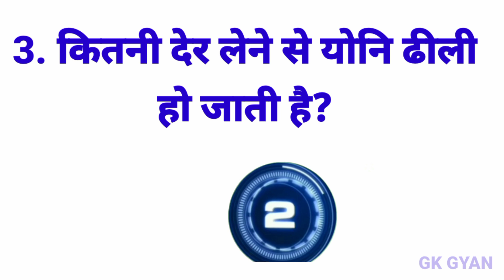। बच्चे ना देखें। UP SI। IAS।IPS। interview gk qustions।gk hindi।gk।gyan।samanya।GK GYAN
Gk Intresting questions and answers। jankariyan
Gk 2022
gk questions and answers
gk hindi questions।samanya gyan ।GK GYAN
Important question gk
gk 2022 Gk Intresting hindi questions।gk gyan

Gk questions। samanya gyan hindi 2022
Gk hindi questions 2022। interesting gk
gk hindi 2022 ।Gk Amazing questions
Most important Gk questions answer hindi 2022 samanya gyan

Current affairs
reasoning
gk hindi questions
सवाल हमारे जवाब आपके
गंदे सवाल
महत्वपूर्ण सवाल
मजेदार सवाल

Copyright disclaimer under section107 for the copyright act 1976 allowance is made for "fair use" for purpose such as criticism, comment, news reporting, teaching scholarship, and research fair use is a use permitted
by copyright statute that might otherwise be infringing . Non profit , educational or personal use tips in balance in favour of fair us